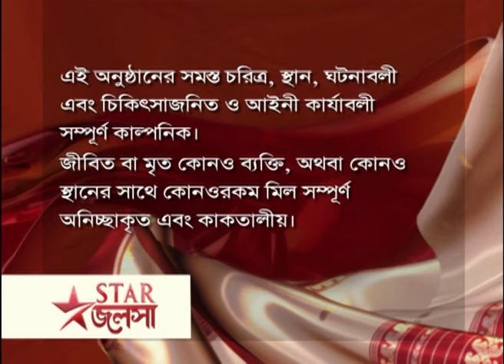Full Episode | মা | Episode 274 | Part A